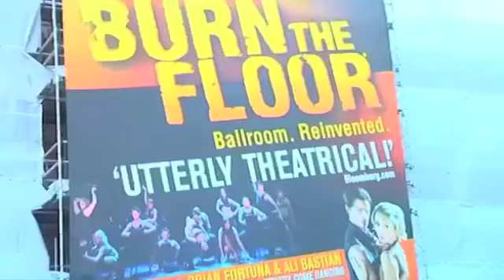Sharna Burgess - Presenter Studio - TV Presenter Showreel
Sharna is an amazing dancer, choreographer and TV presenter. Meet here here in her brilliant new showreel produced by The Presenter Studio

Headed up by two of the UK's top TV Producers (with credits including Strictly Come Dancing, Big Brother, So You Think You Can Dance, BBC NEWS) The Presenter Studio prides itself on providing the most current, professional and effective TV presenter training possible.

We've worked with everyone from Bruce Forsyth to Christine Bleakley, Raymond Blanc to Katie Price, Dermot O'Leary to Hollywood's finest. Now we're looking to make the stars of tomorrow.

Our professionally designed presenter courses suit any budget and range from our unique fast-track 2 day presenter course, to tailor-made private sessions.

We understand getting work as TV presenter is a minefield. There are so many mixed messages, but now we're here to help...